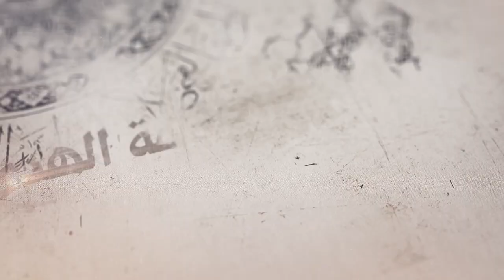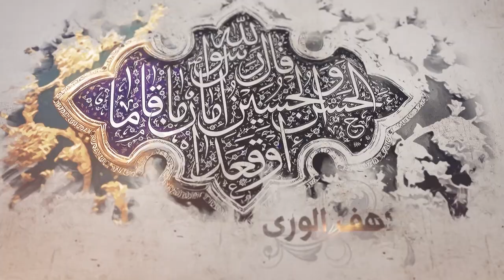171- شرح أصول الكافي - باب أن الأئمة عليهم السلام يعلمون جميع العلوم - السيد جعفر الحسيني الشيرازي